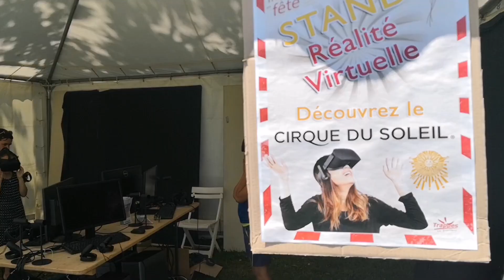Trappes en fête 2019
C’était le rendez-vous à ne pas manquer ce samedi 22 juin 2019. Tous les ingrédients étaient réunis au stade Gravaud pour partager un véritable moment de communion. Placée sous le signe du cirque et des arts forains, la nouvelle édition de la fête de la ville proposait spectacles, danses, chants et diverses animations pour petits et grands.